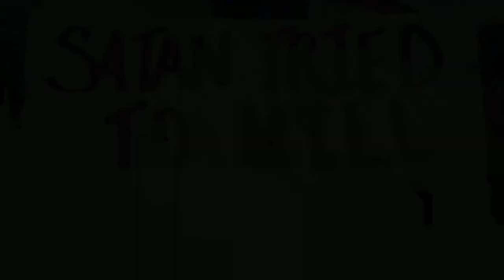Night Cap Special | Happy Anniversary SOFCC w/Pastor Mike Freeman [101622] 7PM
It's Pastor's Appreciation Month!